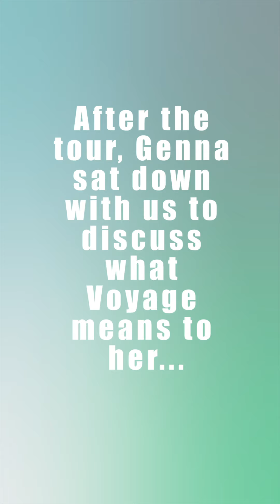Voyage interview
Welcome to our new Partner, Voyage!
Video produced by UNCW film studies intern Kenzie Weeks.